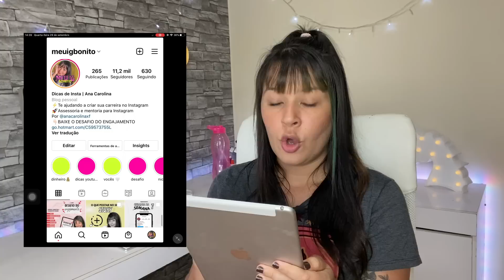7 configurações que você PRECISA ATIVAR no SEU INSTAGRAM pra ganhar MAIS SEGUIDORES e ENGAJAMENTO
✨LINKS ÚTEIS✨

Se você precisa de mais engajamento e seguidores no seu perfil do Instagram, nesse vídeo você aprende a ativar as configurações extremamente necessárias para seu perfil do Instagram ser mais popular.

⚪ Conta pessoal ou comercial? Qual tipo de conta é MELHOR para GANHAR SEGUIDORES no Instagram RÁPIDO?